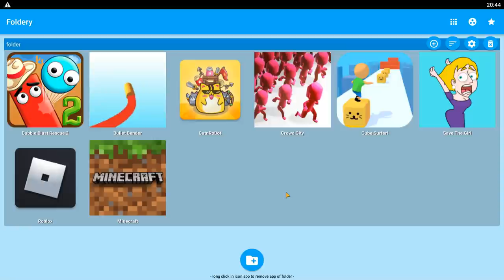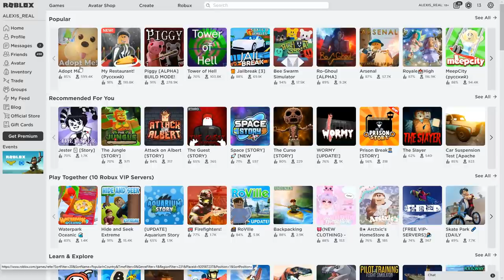Minecraft Bullet Bender Save The Girl Roblox Cube Surfer Crowd City Bubble Blast Walkthrough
Minecraft, Bullet Bender, Save The Girl, Roblox, Cube Surfer, Crowd City, Bubble Blast